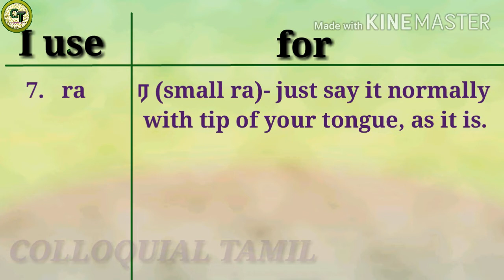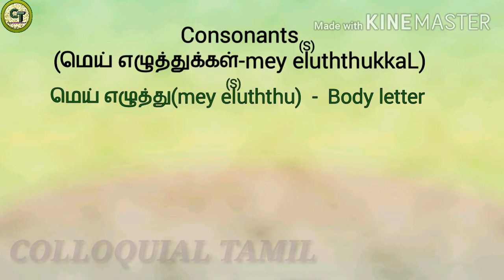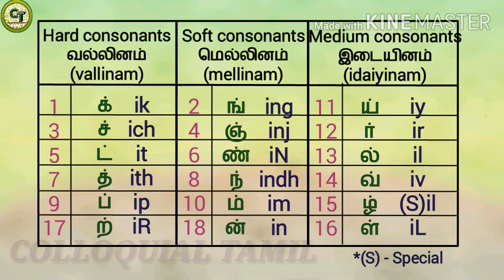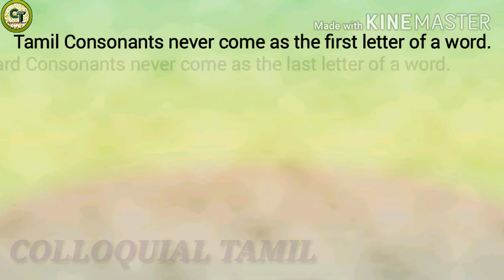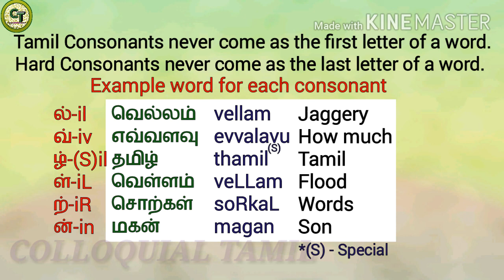Learn Tamil Letters(Consonants)-Part 2 | COLLOQUIAL TAMIL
In this video, let's learn Tamil Consonants with example words and its classification(Hard consonants, Soft consonants, Medium consonants).